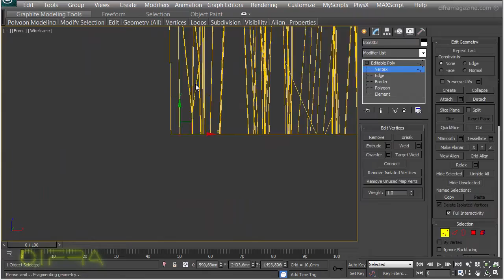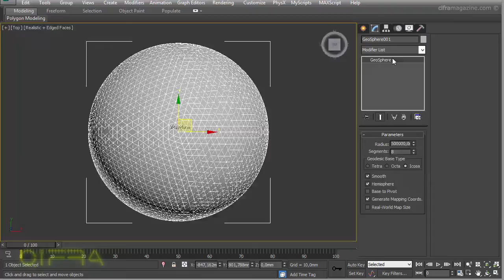Making of "Мультяшный домик"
Промо-ролик на курс "Making of "Мультяшный домик"